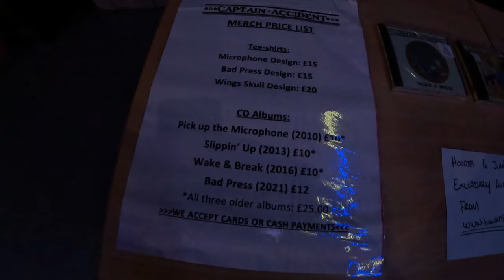How Julian Marley & The Uprising Band Live Concert in Newport Begins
Julian Marley concert live in Newport set up with the Guess Band .